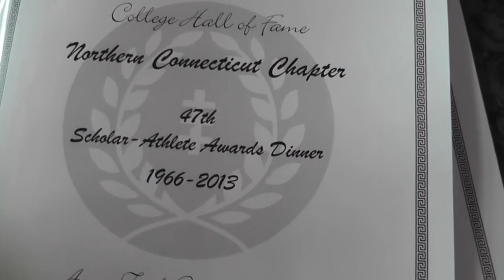Frank T. Sweeney sings The National Anthem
National Football Foundation & College Hall of Fame, Northern CT Chapter
May, 2013, 47th Annual Scholarship Athlete Awards Dinner. Frank Sweeney "kicks off" the program with his a cappella singing of The National Anthem.